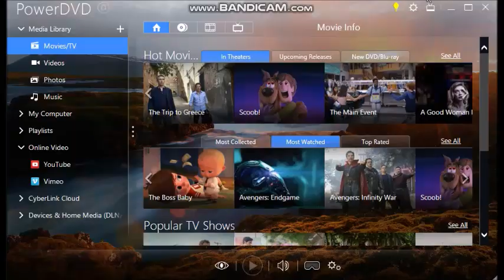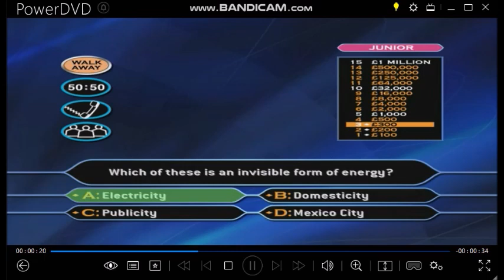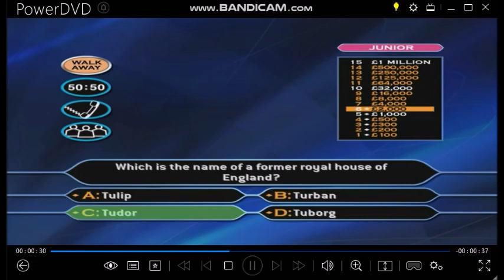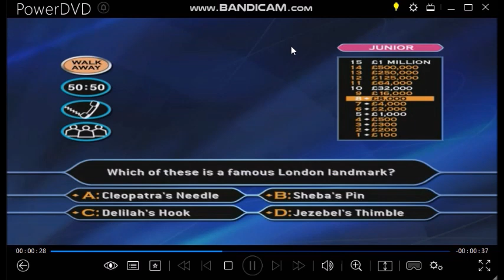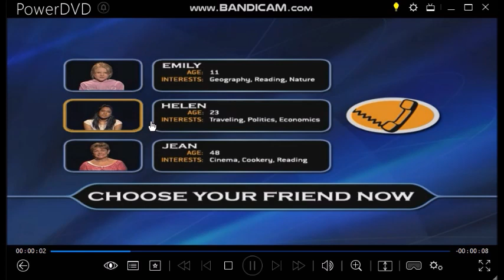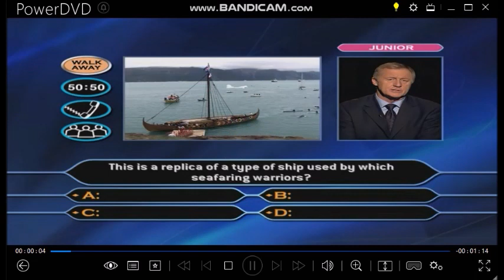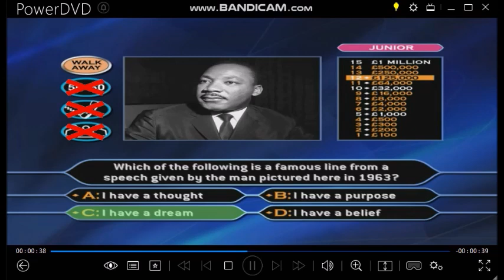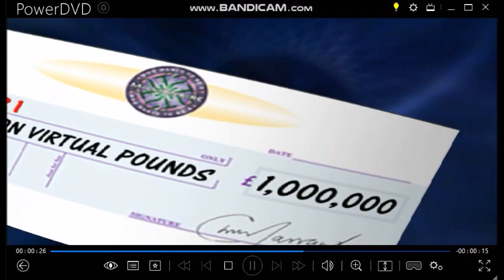WWTBAM Family Picture Edition DVD Gameplay (Couples special) 2 of 10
Here is game 2 of 10 of the Family Picture Edition of Who Wants To Be A Millionaire? 3rd Edition DVD Game.
15 correct answers equals £1 MILLION  (£500,000 each) This is how this show works:-
£100 (£50)
£200 (£100)
£300 (£150)
£500 (£250)
£1,000 (£500)
£2,000 (£1,000)
£4,000 (£2,000)
£8,000 (£4,000)
£16,000 (£8,000)
£32,000 (£16,000)
£64,000 (£32,000)
£125,000 (£62,500)
£250,000 (£125,000)
£500,000 (£250,000)
£1 MILLION (£500,000)
On this show, here are the list of relations that you can play with your best friends throughout the half term holidays.
Mum
Dad
Son
Daughter
Brother
Sister
Niece
Nephew
Grandson
Granddaughter
Goddaughter
Godson
Auntie
Uncle
Cousin
Second cousin
Fiance
Over 18s (Men and women)
Over 50s (Men and women)
Over 80s (Men and women)
Best of luck to play the game with your mates and you will have a wonderful couple in the Millionaire hot seat this half term! Enjoy.
Like all special shows, the contestants will have to agree on their final answers and the use of those lifelines including:- ''Who do you think is gonna be as a Phone-A-Friend?'' That's all you need to know.
1-game winnings: (3RD EDITION - Family Picture Edition) £1,000,000